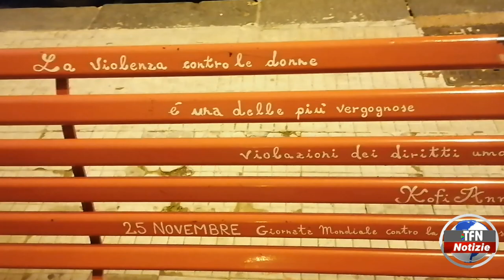Ritrovarsi dinanzi alla panchina di viale Margherita